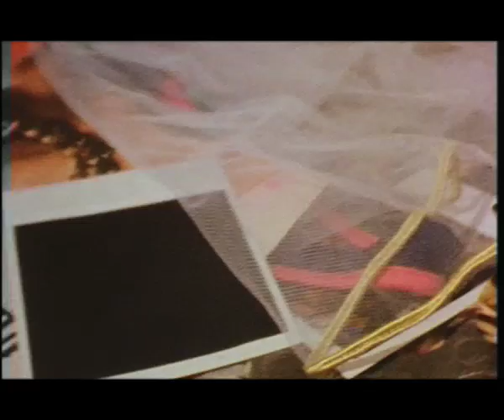Wait and See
**NEW CLIP** from Melbourne new wave pop sensation Beki & The Bullets ! Featuring Aussie songstress extraordinare Beki.T...and cameos from some of the creme of Melbourne's up & coming music scene!